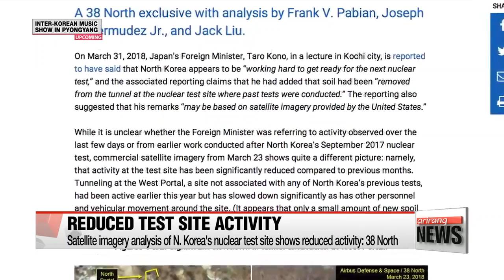Satellite imagery analysis of N. Korea's nuclear test site shows much reduced activity compared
북 새 핵실험 준비, 일본 주장에 38 노스, 위성사진으론 달라
  A report by U.S.-based North Korea monitoring site 38 North has refuted Japanese foreign minister Taro Kono's recent claim that North Korea appears to be preparing for another nuclear test.
  38 North's report on Monday said analysis of commercial satellite imagery of the North's nuclear test site does not back up the Japanese diplomat's claim.
The report went on to say that satellite images of the Punggye-ri   nuclear test site from March 23rd show activity at the site has been significantly reduced,... compared to prior months.
However,... the report added it's still likely the North is maintaining the readiness of the nuclear test facility.